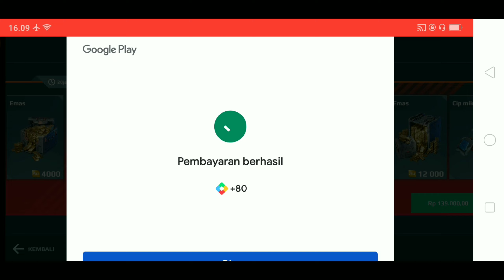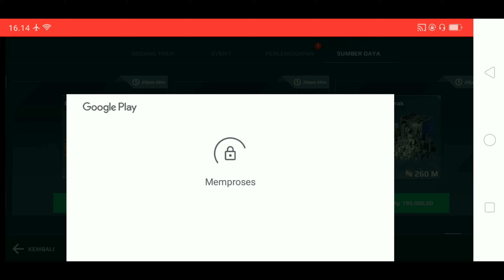PASAR GELAP SAYA BERUNTUNG MENDAPATKAN GOTHIK MARShuhuyyy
Buka peti emas dan perak mantap saya dapat mars bro ku
Terimakasih yg sudah mendukung channel saya 😊